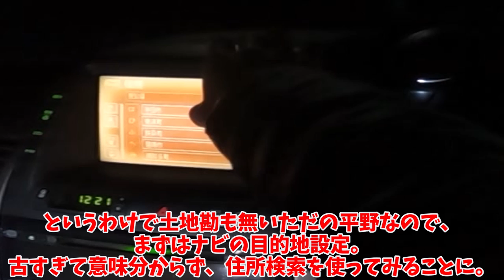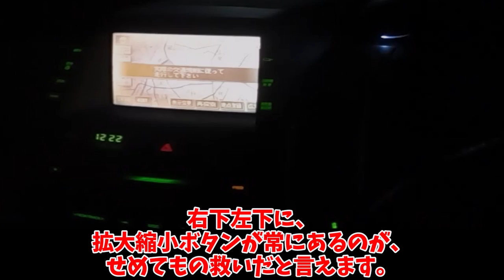元祖プリウスミサイル乗ってみた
またまたカーシェアで見つけてしまったので、乗ってきました、20系プリウス。
加速速い。軽い。でもシャシー側がフニャフニャ。内装安い。未来感あって、普通に走って、特に弱点無いような一台でしたね。